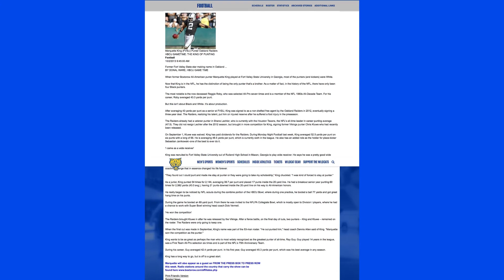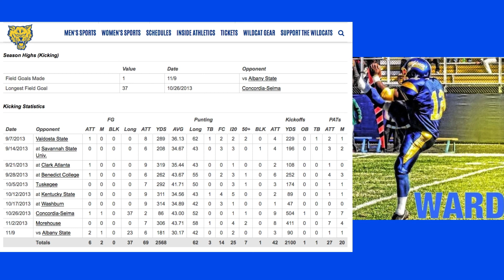In the Shadows of a King. Never Give Up!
A football journey from nigga to god, a 33 year old walk on freshman that replaced Marquette King at Fort Valley State University. Chris Ward #12 Fort Valley State University 2013.

2013 SIAC All Conference Punter

2014 preseason USA College All American Punter.

Discover 70 Ways To Stay Persistent And To Never Give Up On Your Dreams. You'll Be Able To Accomplish Anything In Life.

Inside this guide, you'll discover:

- 70 tips to help you be persistent with your goals and dreams.
- Aiming for smaller victories to build momentum.
- How to use visualization to your advantage.
- How to filter out negativity so you can stay positive.